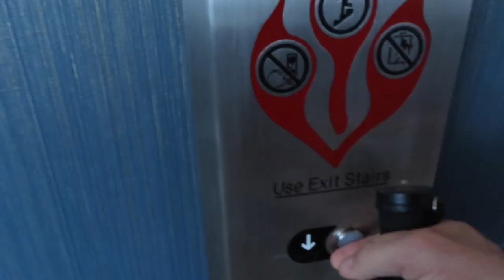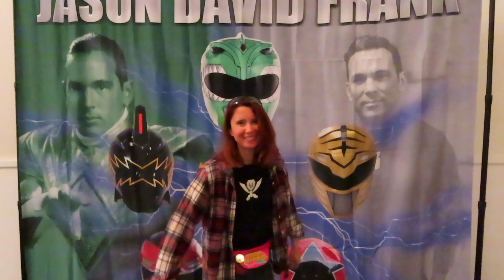Power Morphicon 2022 Day 2 (PMC7 - Vlog 730)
Power Morphicon 2022 - Day 2 vlog! Today Scott and I hosted a toy panel with a special guest!

OUR MAILBOX
Bruno/MMPRtoys
868 W. Street Rd. 345